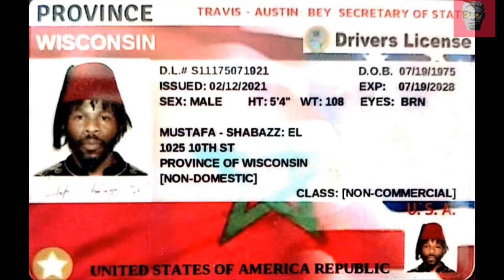A MEMBER FROM THE U.S.A.R MOORISH SOVEREIGN GROUP GETS ARRESTED & OWNED BY THE POLICE | SOVCIT OWNED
We have a member from the Moorish group "UNITED STATES OF AMERICA REPUBLIC" aka U.S.A.R at a traffic stop and he gets arrested for not having a valid drivers license. When the police ask this Moorish scientists for his drivers license he produces a Moorish sovereign drivers license issued by his "government" the "UNITED STATES OF AMERICA REPUBLIC". Not even in this sovereigns wildest dreams would a drivers license from U.S.A.R be legitimate. These people love learning the hard way and mister El is forced to take a ride downtown to central bookings.

The term Moor is an exonym used by Christian Europeans to designate the Muslim inhabitants of the Maghreb, the Iberian Peninsula, Sicily and Malta during the Middle Ages.